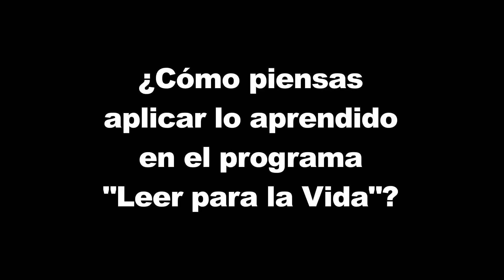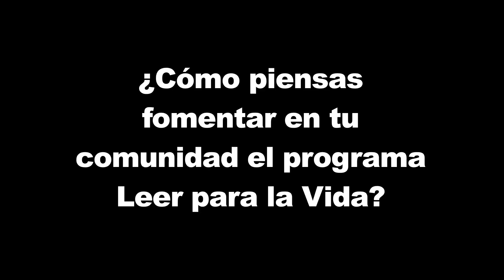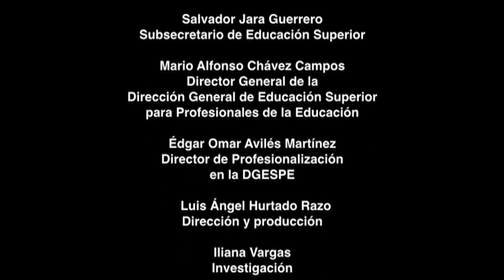Leer para la vida - Gabriela Juárez - Escuela Normal Superior Federalizada - Puebla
En el presente video,  Gabriela Juárez Carrillo, alumna de la Escuela Normal Superior Federalizada, del Estado de Puebla, nos habla sobre su experiencia en el programa cultural "Leer para la vida".